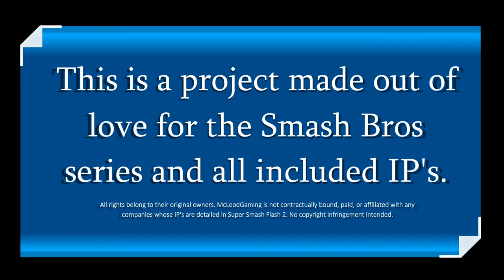1.2 Sora Labbing: Basic Moves and Specials